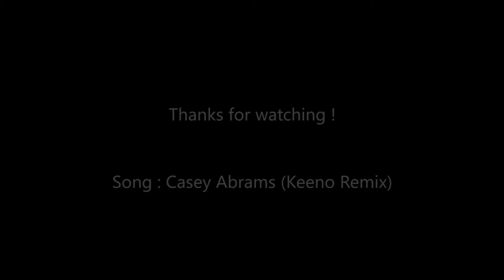Fifa 14 Next Gen "Get Out" Online Goals & Skills Compilation HD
Il a été réalisé à l'aide d'Adobe Première Pro CC, et j'ai enregistré mon gameplay avec un Avermedia Game Capture HD.

Tous les buts ont été marqué en ligne, sans cheat.